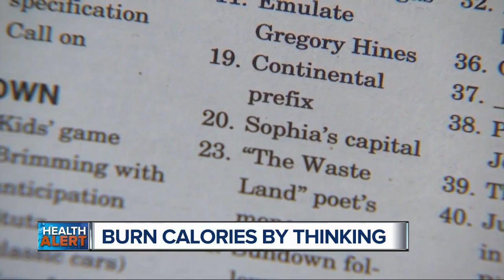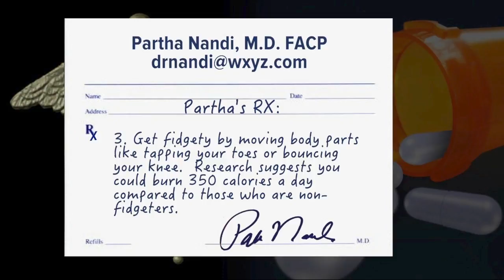Ask Dr. Nandi: Does thinking burn calories? Here's what the science says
Is it possible to burn calories just by thinking really, really hard? Could a mental workout actually pay off?    The answer is yes according to science.  If you’ve just spent your weekend lounging on the couch binge-watching TV, you’ve likely not used much brainpower. And to actually burn calories using your mind, you need to engage it.